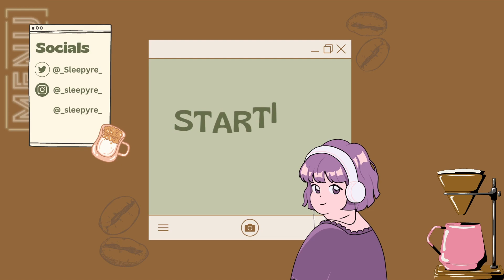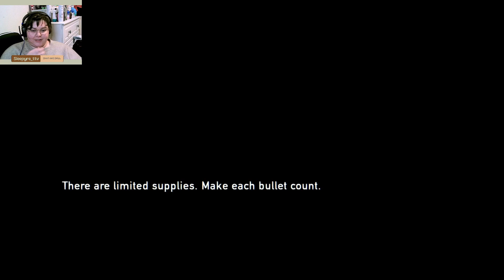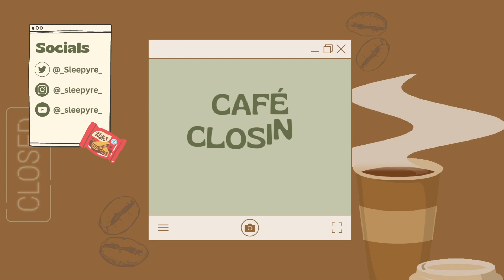The Last Of Us - Part 4 (Sam and Henry)